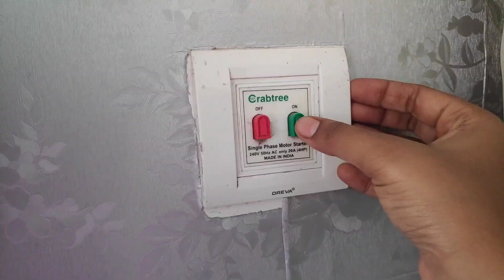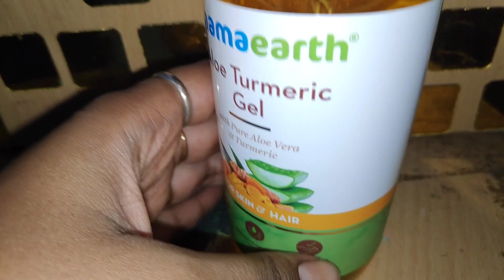ছোট চিংড়ি,chicken কিমা,ডিম দিয়ে পুরো restaurant style- এ মিক্সড চাওমিন বানালাম#banglavlog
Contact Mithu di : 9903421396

Product's link :

Garnier wrinkle lift :

Mamaearth teatree hair oil :

Kaya Day Cream :